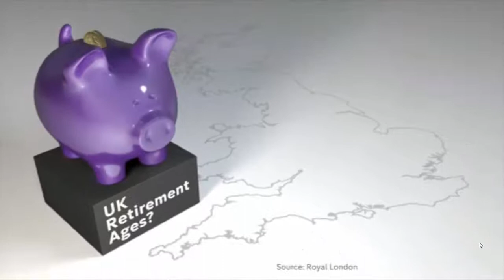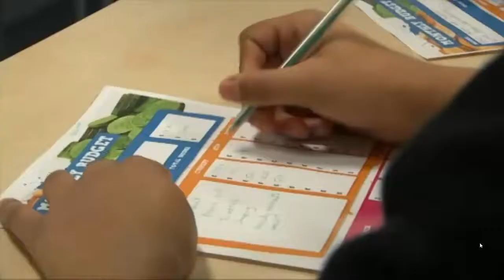channel 4 news-aylward acaedemy 2/03/16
just me on the news!